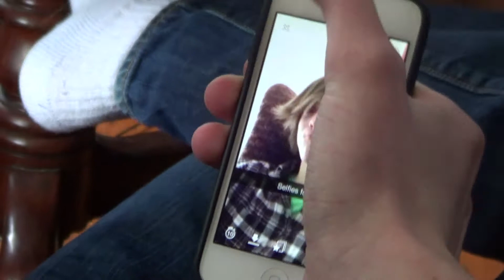Selfiecide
Here's a short my friends and I made a while back and never got around to uploading. Enjoy